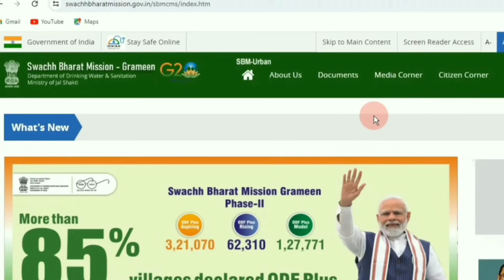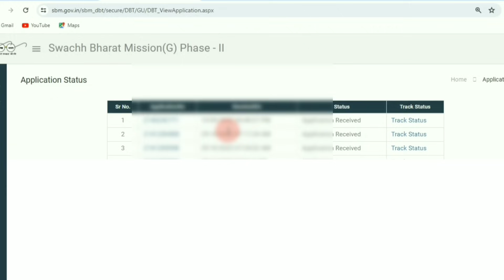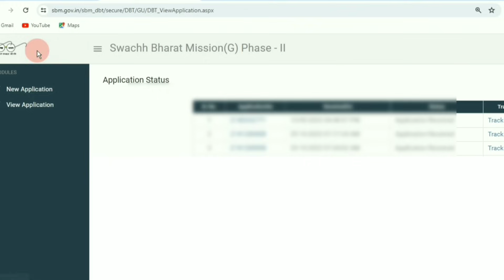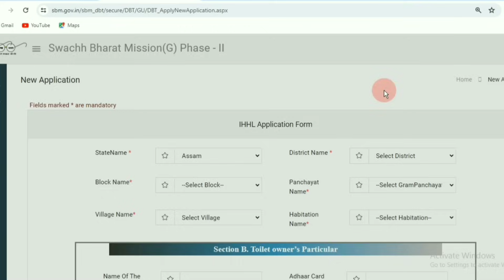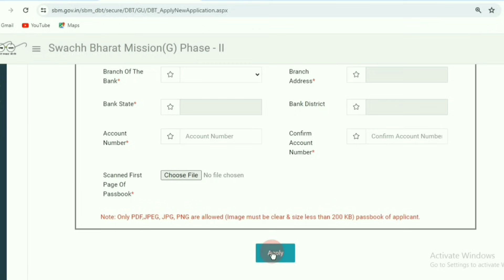চৰকাৰী লেট্ৰিনৰ টকা পোৱাৰ বাবে কি কৰিব লাগিব ? জানি লওঁক | sbm new update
চৰকাৰী লেট্ৰিনৰ টকা পোৱাৰ বাবে কি কৰিব লাগিব ? জানি লওঁক |
 sbm new update